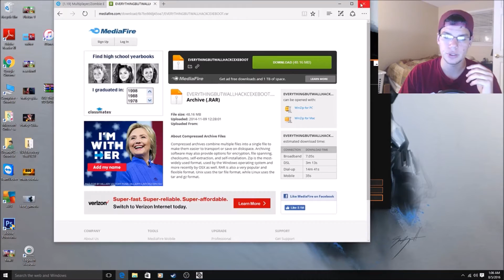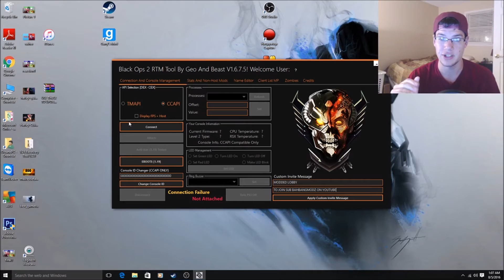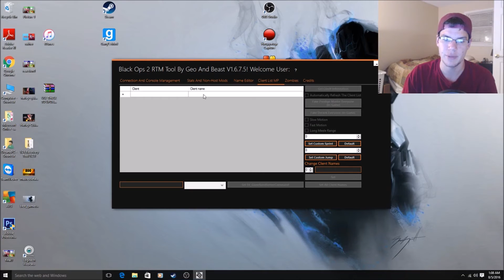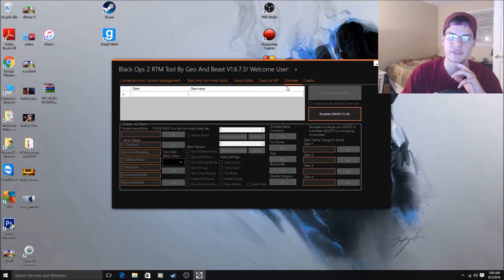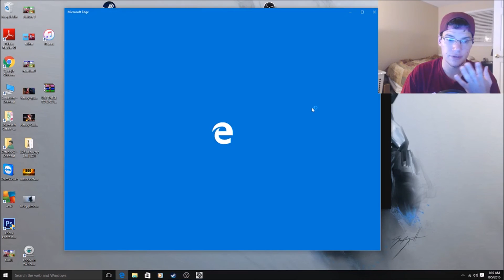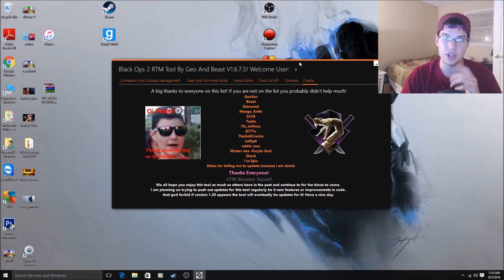My Favorite Black Ops 2 RTM TOOL! #3 (RTM TOOLS)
II Sorry for MINOR slurring, I was tired! LOL! II

GREAT website for beginner and advanced modders! Here you will find the latest mods, hacks, and much more for PC and Gaming Consoles! Join now!

BahBangModz